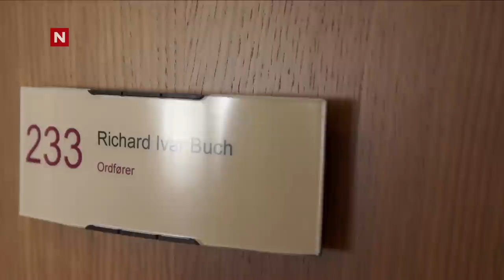Magnus Devold - Rekordtyven episode 1: Lista [English subtitles]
Fra I kveld med Ylvis LIVE sesong 4 på TVNorge.